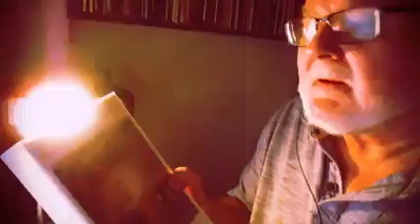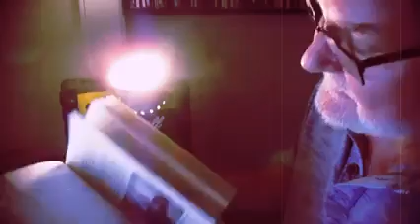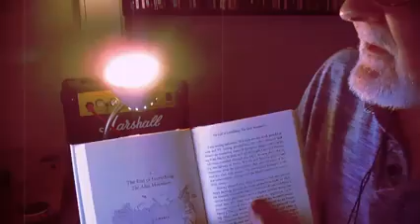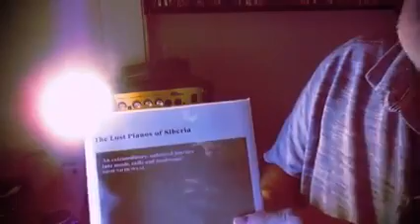Cheshire East Libraries - A Book I Love with Mike - 'Lost Pianos of Siberia' by Sophy Roberts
A fascinating look at the rich history of Siberia and the inherent response of humans to music. 🎹

Mike recommends 'Lost Pianos of Siberia' by Sophy Roberts. 🎶📚